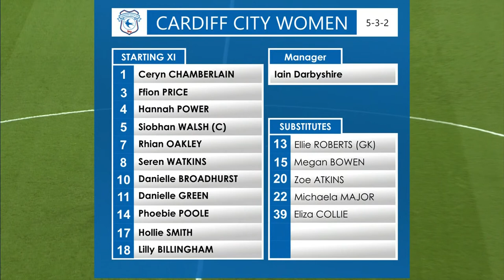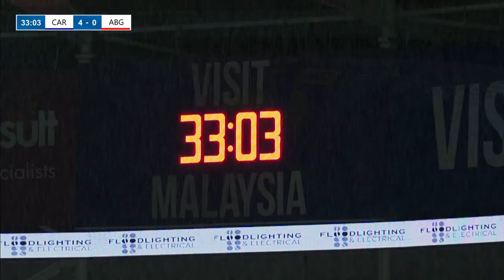MATCHDAY LIVE | CARDIFF CITY WOMEN vs ABERGAVENNY WOMEN | 1st HALF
Iain Darbyshire’s side head into the fixture on the back of a huge 3-1 victory over Cardiff Metropolitan University last time out, with Rhianne Oakley netting a brace and Danielle Broadhurst also on the scoresheet.

The win took the Bluebirds five points clear at the top of the Adran Premier table, with opponents Abergavenny Women currently eighth.

The Pennies are in search of their first points of the campaign, having fallen to a 3-1 defeat to Swansea City Ladies in their previous fixture.